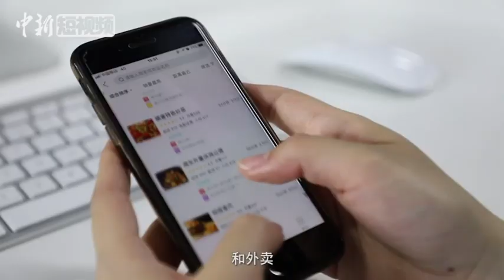中国一箭双星发射成功 北斗三号全球系统核心星座部署完成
北京时间12月16日，中国在西昌卫星发射中心用长征三号乙运载火箭（及配套远征一号上面级）以“一箭双星”方式成功发射第52、53颗北斗导航卫星。至此，所有中圆地球轨道卫星全部发射完毕，此举标志着北斗三号全球系统核心星座部署完成，将进一步提升系统服务性能和用户体验，为实现全球组网奠定坚实基础。